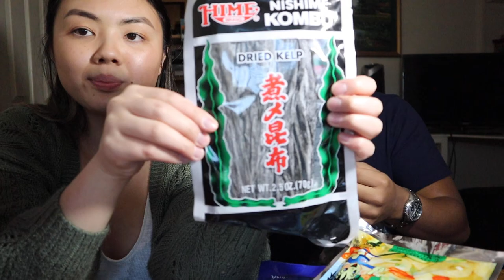WE ATE A TARANTULA!! & other bizarre foods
In this video, we've decided to try the most weirdest foods since we love to eat! We went out grocery shopping and just decided to buy the most weirdest thing we saw. We've tried TARANTULA, CRICKETS, FROG LEGS, SNAILS, JELLYFISH, KELP, DRIED SQUID, OCTOPUS, AND BALUT (duck egg). We also filmed on how we cooked some of these bizarre items and rated them on a scale of 1 (bad) to 10 (good).

SONG PLAYED IN THIS VIDEO:
Put It On - Craig Reever ft. Frigga